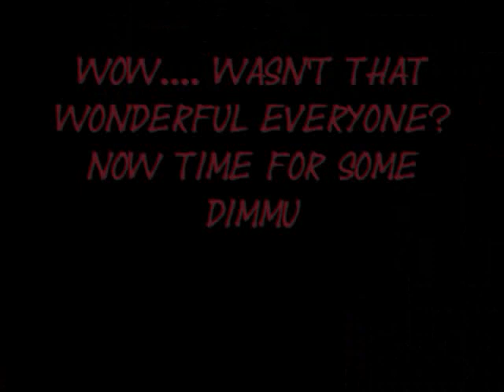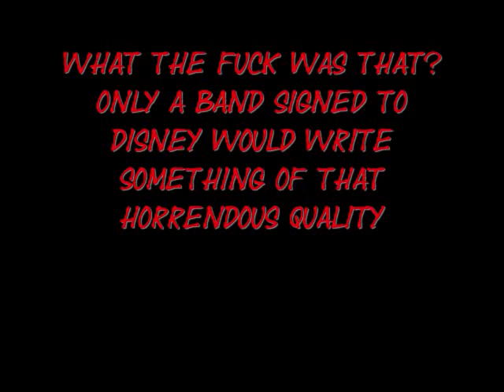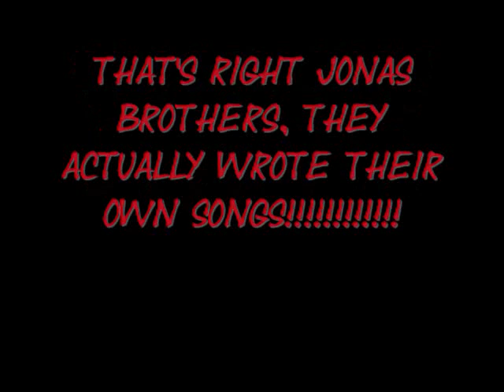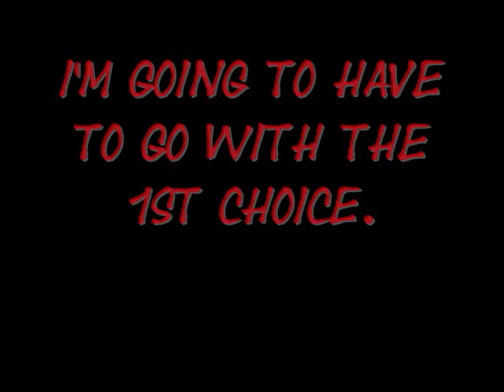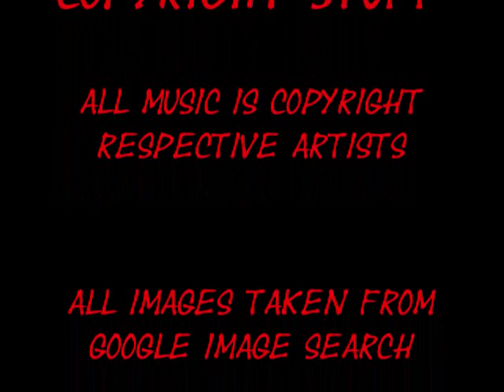The Jonas Brothers VS Dimmu Borgir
Criteria

Singing: For Dimmu Borgir I have to judge on both gutteral and clean vocals.

Lyrical Content: I'll take 1 verse and play it and compare the verses for various poetic devices.

Guitar Work: This is when its mostly guitar and no singing is heard. Unfortunately for the jonas brothers that means a 6 second clip. For Dimmu I only used the first solo for time constraints.

Random Middle Part: This isn't exactly the middle. It just means not the begining or end. It's a part that kind of keeps the listener entertained.